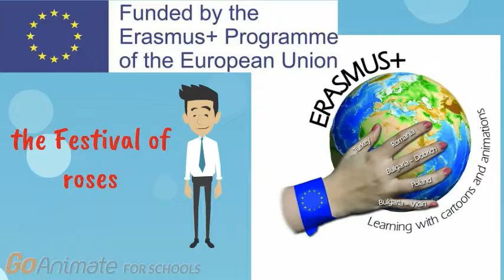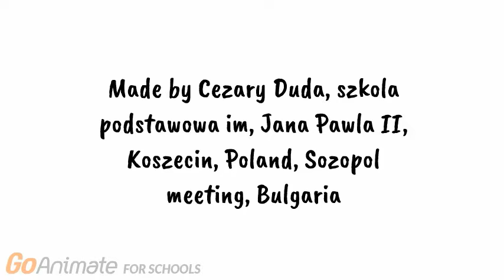Cezary Duda Polish team